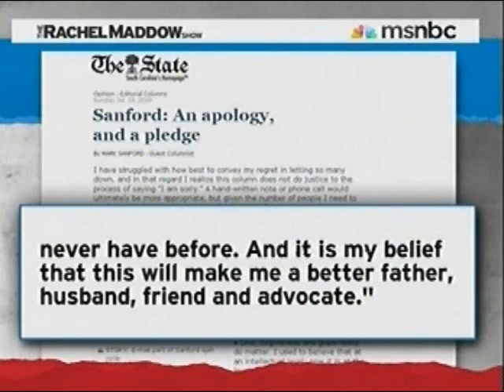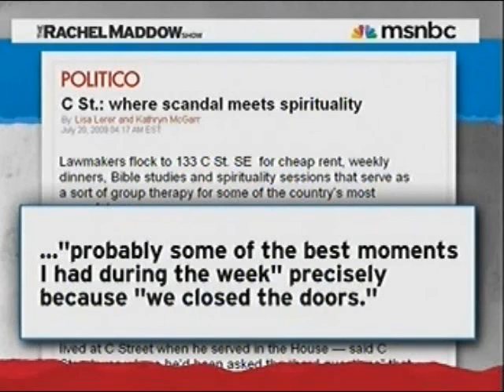Rachel Maddow Show: Jeff Sharlet on Todd Tiahrt's C-Street Membership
From The Rachel Maddow Show July 20, 2009.